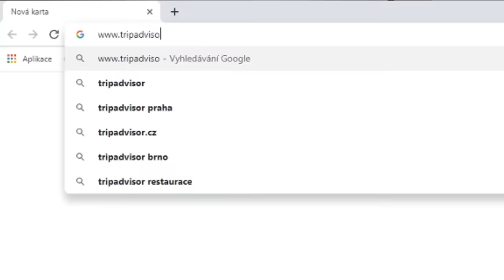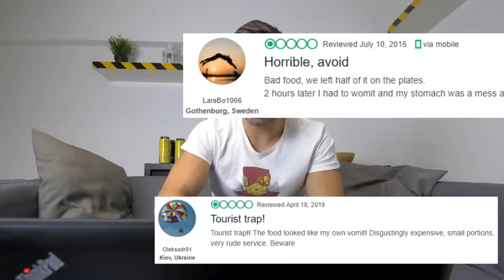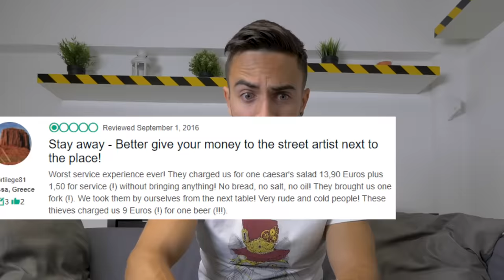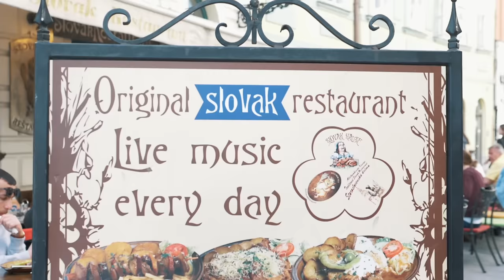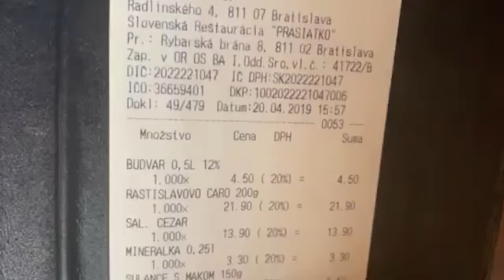Eating at The Worst Reviewed Restaurant in Eastern Europe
I found the Worst Reviewed Restaurant in Slovakia, Eastern Europe and tried eating their charming meals. Was it really the worst restaurant in my home country? Find out in the first episode of a new show called The Worst Reviewed in Eastern Europe.